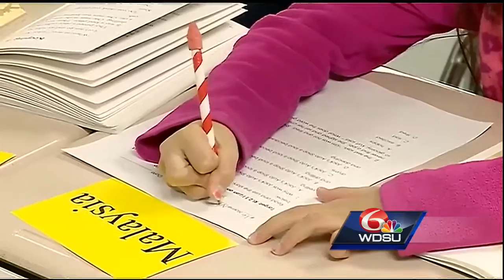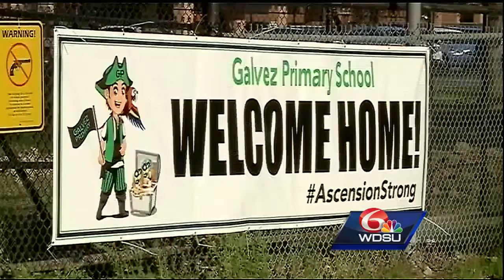Galvez Primary students finally get back into their own classrooms after August floods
Galvez Primary student finally get back into their own classrooms after August floods